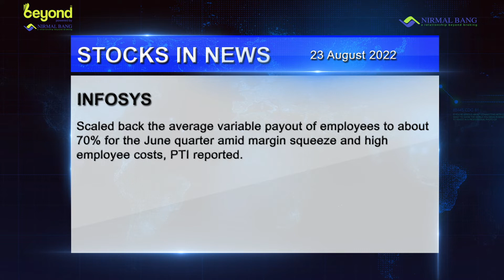Stocks to watch on 23 Aug 2022